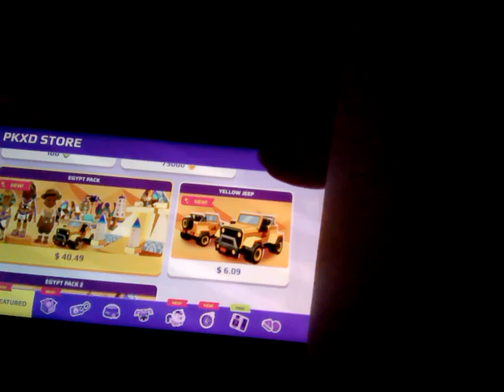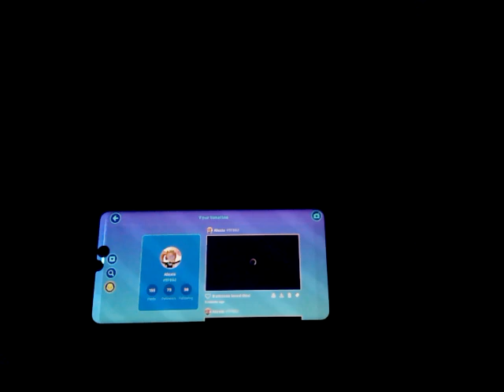me playing pkxd